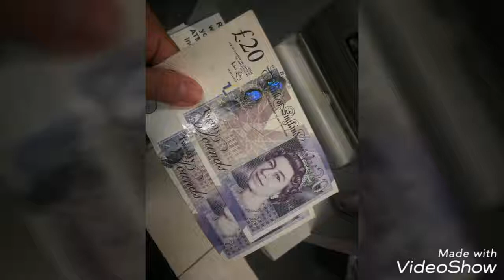【世界那么大】英国, 纽波特：Bristol, Newport, Cardiff，从Bristol机场去Newport朋友家玩3天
A chance to visit my best friend during university time.

I'm flying using Ryan Air from Ireland to Bristol, is really cheap flying 2 way to and from Ireland and Bristol.

I was staying at UK for 2 years, I always miss to go back, if i could when I visit Europe will stop by to visit my friends,